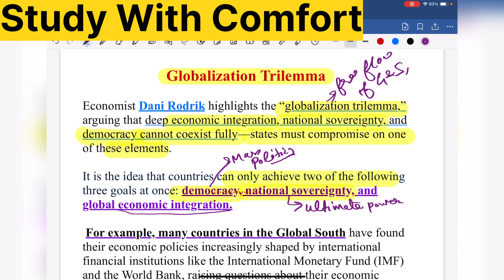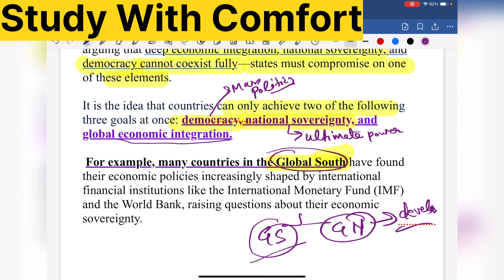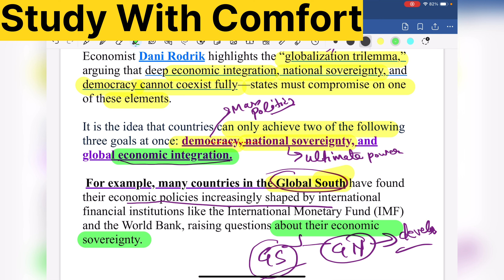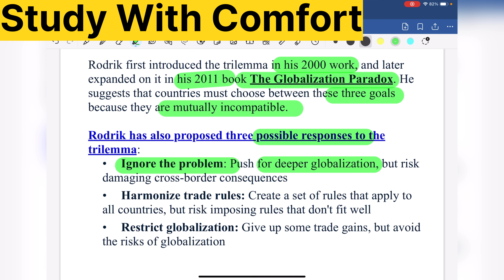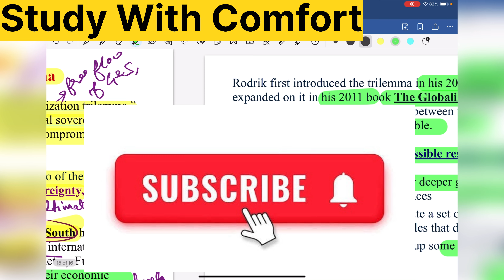What is Globalisation Trilemma ? || Dani Rodrik